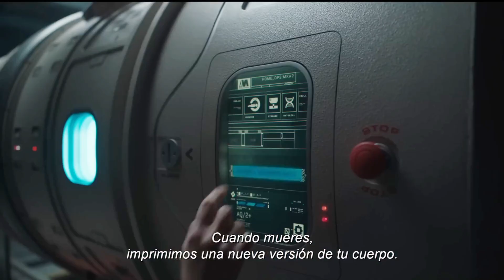MICKEY 17 - Official Trailer 2025